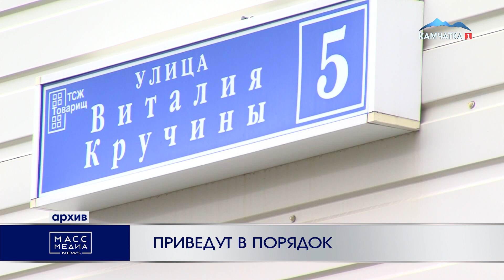Приведут в порядок | Новости Камчатки | Происшествия | Масс Медиа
Работы по ремонту и содержанию линий наружного освещения пройдут в Петропавловске. В краевом центре уже подготовлена аукционная документация, которая находится на стадии согласования и готовится к размещению на Портале закупок края. Как сообщили в мэрии, в рамках техзадания в этом году планируют заменить около 80 металлических опор, 400 светильников и установить 50 новых, также заменят самонесущий изолированные провода и проведут ремонт щитов освещения.Работы проведут также вдоль магистральных дорог, в межквартальных проездах, по направлению к объектам социальной сферы. К примеру, в этом году освещение появится на улице Виталия Кручины. На Абеля покрасят 16 фонарей, 4 заменят на Молчанова, а 55 на Пограничной. Срок окончания всех работ запланирован до конца декабря этого года.